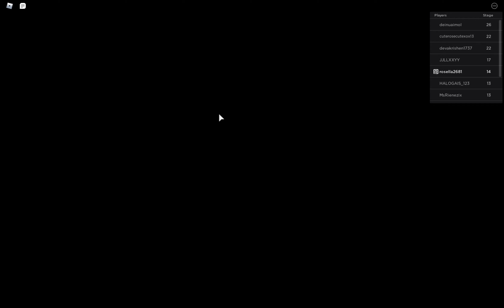Roblox Save Christmas Obby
Hi everyone it is me Rosella back with another YouTube video and I am playing Save Christmas Obby please make sure to subscribes to the channel if you are new